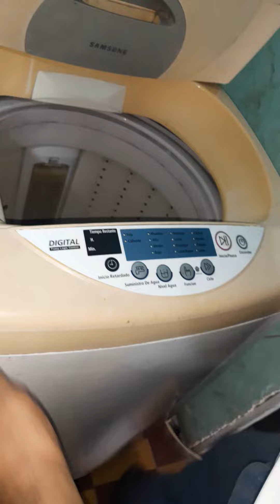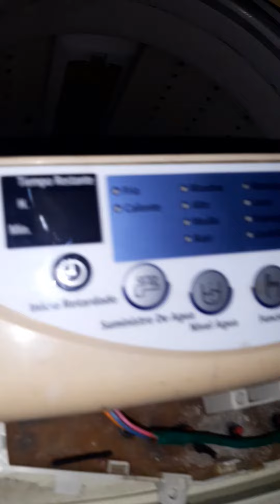MI LAVADORA SAMSUNG NO ME CENTRIFUGA POR PROBLEMAS DE TRIAC